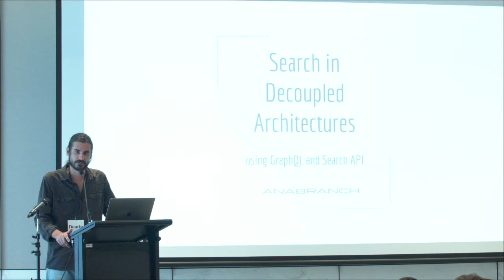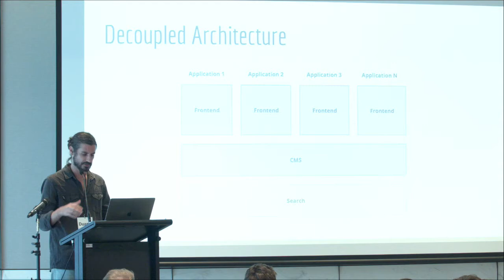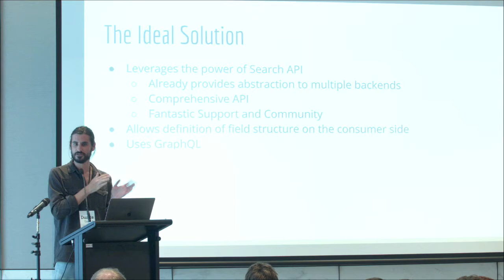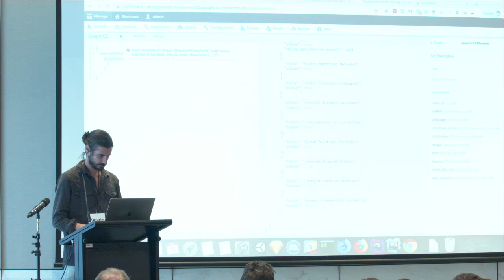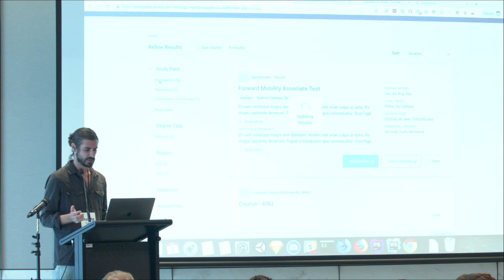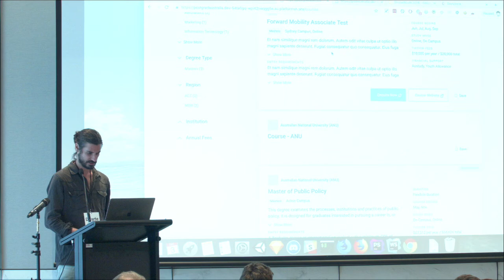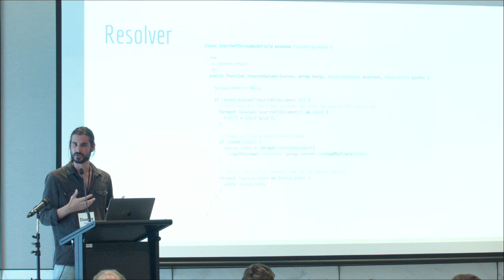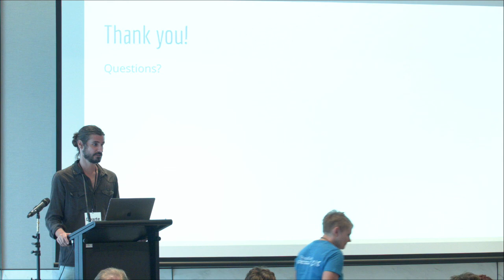Duarte Garin - Search in Decoupled architectures using GraphQL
In this talk I will go through an approach to expose search engine functionality to decoupled frontend apps via Drupal. We will be talking about Search API, GraphQL and the new GraphQL Search API module to perform complex queries on an search engine while still leveraging the power of Drupal.